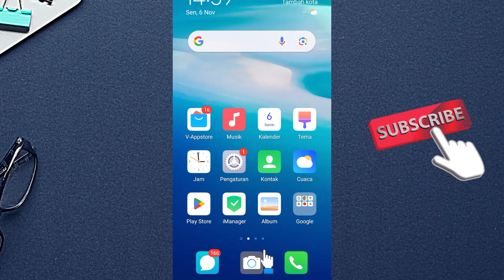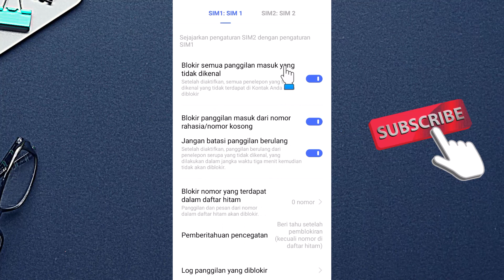Cara Blokir Panggilan Nomor Tak Dikenal di HP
Simak penjelasan video yang berjudul Cara Blokir Panggilan Nomor Tak Dikenal di HP tersebut secara utuh dan jangan di skip-skip agar paham setiap langkahnya, selamat mencoba semoga membantu dan bermanfaat.

Terimakasih